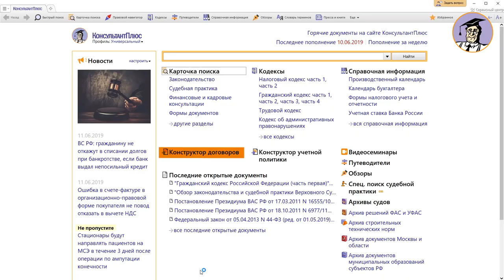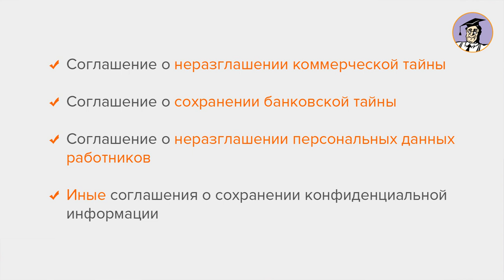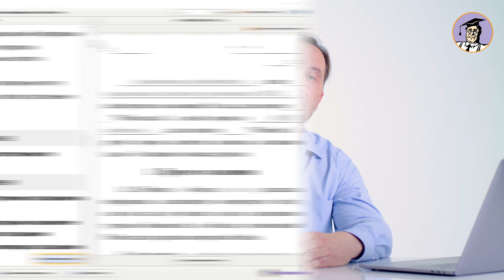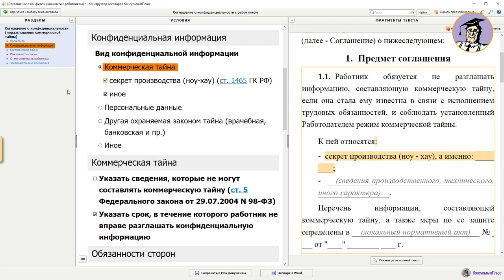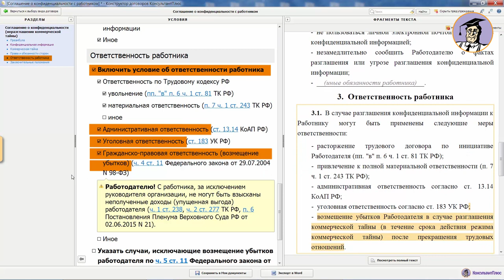Соглашение о конфиденциальности: составляем в «Конструкторе договоров»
Какую роль играет конфиденциальность информации в современных правоотношениях? Какие существуют виды соглашений о конфиденциальности? Лектор расскажет, как составить проект соглашения с помощью продукта «Конструктор договоров».
Лектор – Чех Антон Иванович, ведущий эксперт КонсультантПлюс.